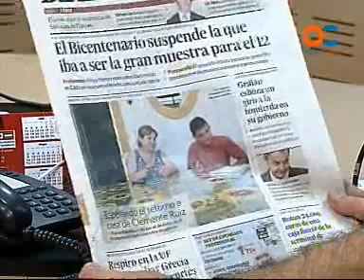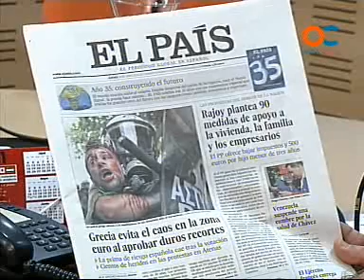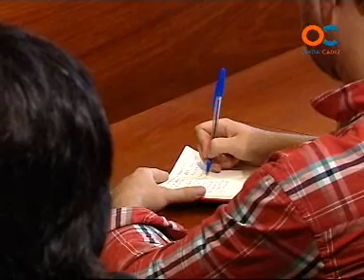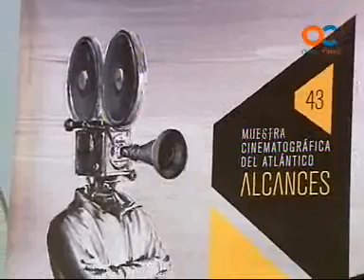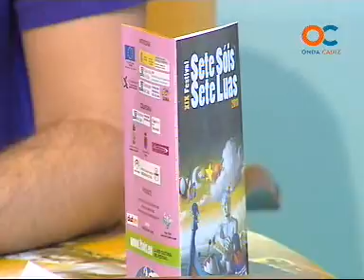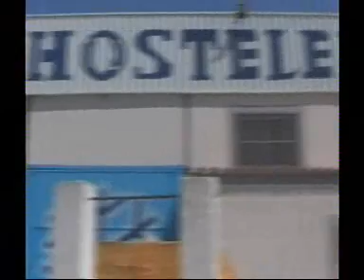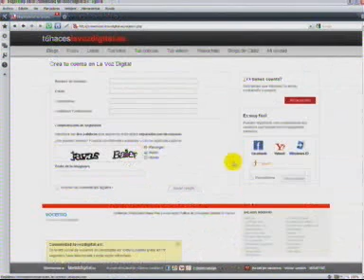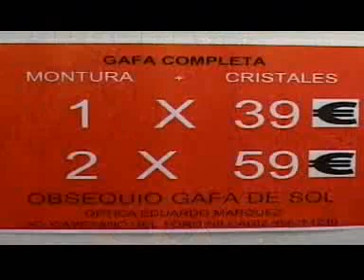BUENOS DIAS 30-06-11